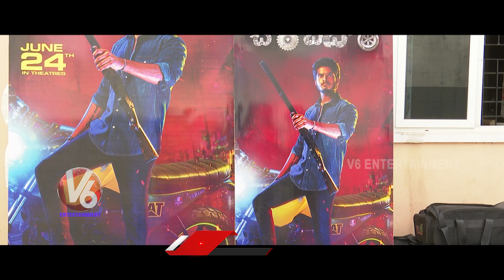Chor Bazaar Movie Success Celebrations | Akash Puri | Gehna Sippy | V6 Entertainment